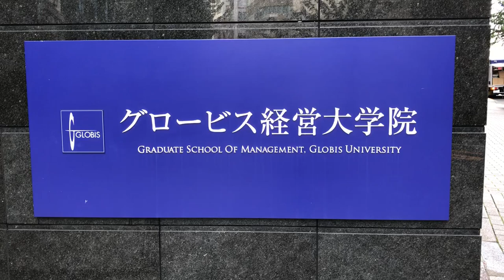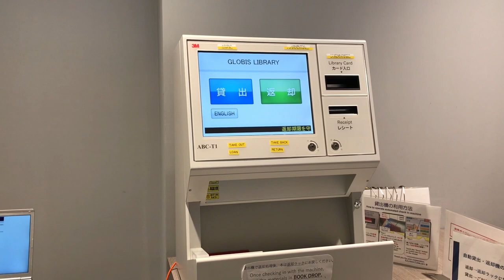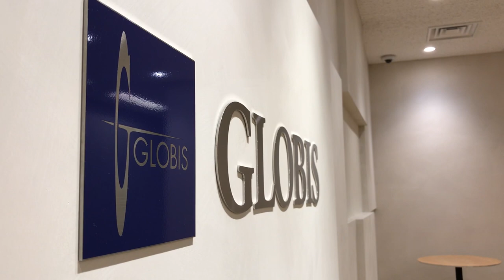GLOBIS University Tokyo Campus Tour